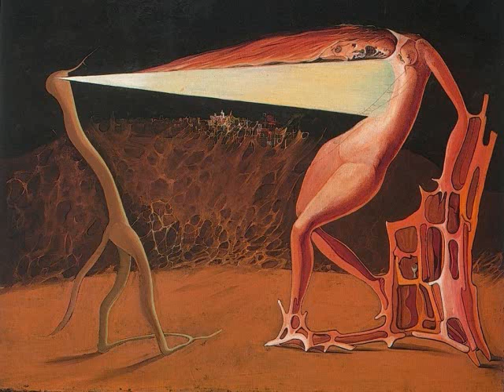Frits Celis - Musica per undeci, Op. 19 (1984)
Musica per undeci, Op. 19 (1984)

A chamber work scored for synthesizer and 10 percussionists by contemporary Belgian composer Frits Celis (born 1929). His oeuvre includes numerous orchestral and chamber works, including three symphonies and concertos for alto saxophone and bassoon, as well as choral music, vocal music, and several pieces for piano. His other occupations have included serving as principal harpist in the orchestra of the Royal Flemish Opera in Antwerp, conducting the Royal Flemish Opera, and teaching at the Royal Flemish Music Conservatory in Antwerp.

Conductor: Fernand Terby
Members of the Brussels Philharmonic (Filharmonisch Orkest van de BRT)